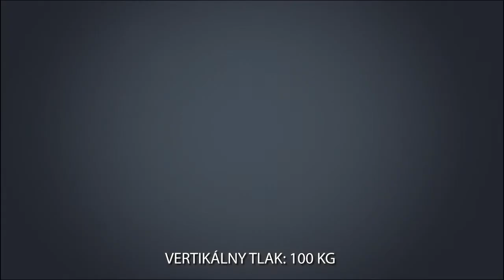Detská kolobežka B1